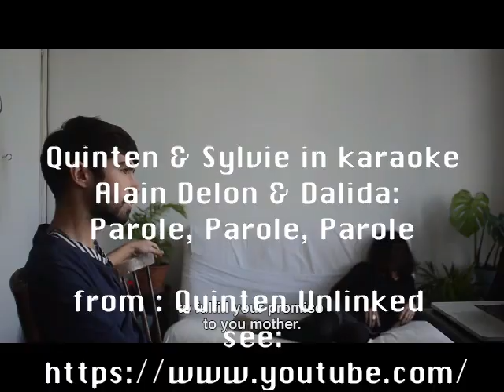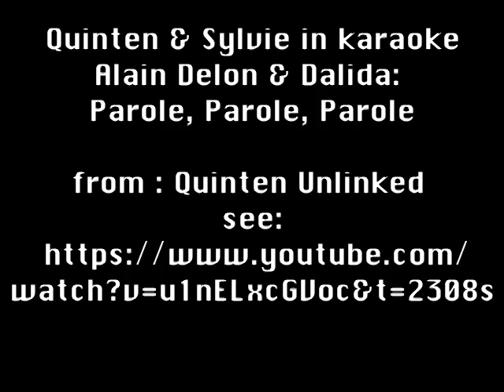The New Rabotnik Quinten & Sylvie in Parole, parole, parole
[Thr New Rabotnik [420] Nooit verloren , nooit terugevonden, altijd in herinnering gebleven.
Joaquin & Namfon als Quinten & Sylvie in hun karaoke van
het Dalida & Alain Delon chanson: Parole, parole, parole!
Voor hun hele avontuur zie de movie: “Quinten Unlinked”